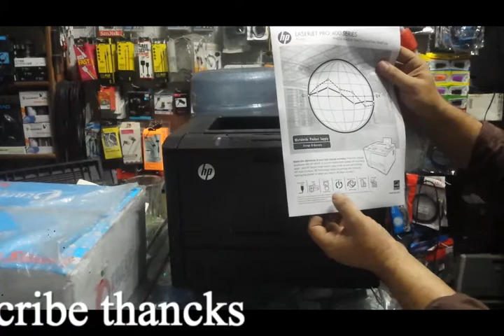how to hp laserjet pro 400 Preview